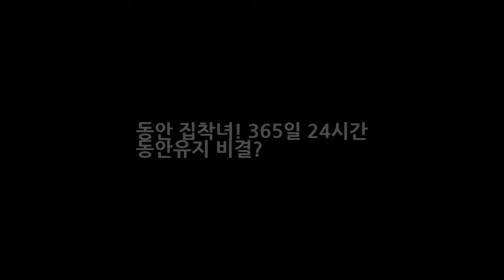동안 집착녀! 365일 24시간 동안유지 비결? DKO 뉴스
안녕하세요 반갑습니다. 블로그에 들러주셔서 감사합니다. 다음 네이버 구글 등에서 이슈가 되고있는 오늘 일어난 재미있거나 놀라운것들에 대한 포스팅입니다 오늘하루도 즐겁게 보내시구요 항상 행복하셨으면 좋겠습니다. 블로그에서 필요한정보 잘 얻어가셨으면 좋겠습니다 항상 행복한일만 일어나시길 바래요 34세 애기엄마래요`!! 조금은 당황스러운 외모를 가지구 계시는 동안집착녀입니다 화성인 x파일에 나온건데요~이..

✅ The content of my videos is the purpose of entertainment. My video does not contain nudity or DKO 뉴스ually explicit harmless or dangerous content is not violent or bloody does not provoke